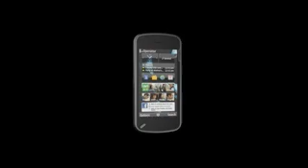Nokia N97 Teaser Video from MWC 09